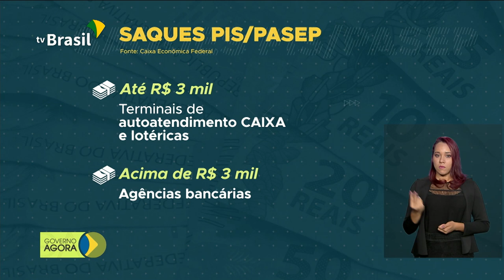Radares móveis voltam a serem usados nas estadas do país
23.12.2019 -  Polícia Rodoviária Federal reativou hoje a fiscalização com uso de radares móveis e portáteis nas rodovias federais. Quase 10 milhões de trabalhadores já podem sacar cotas do PIS/PASEP da Caixa Econômica e do Banco do Brasil.